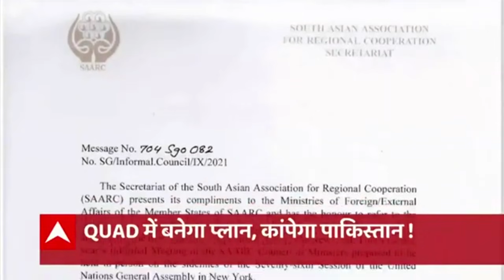Quad Summit और Biden से Modi की मुलाकात के Indian Diplomacy के लिए क्या मायने हैं? मास्टर स्ट्रोक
प्रधानमंत्री नरेंद्र मोदी इस वक्त अमेरिका के लिए रवाना हो चुके हैं. उनकी इस यात्रा में Quad देशों के राष्ट्राध्यक्षों के साथ उनकी बैठक है. अमेरिकी राष्ट्रपति जो बाइडन के साथ पहली द्विपक्षीय भेंट है और संयुक्त राष्ट्र का वो भाषण है जो तय कर सकता है कि अफगानिस्तान में तालिबान का भविष्य क्या है.